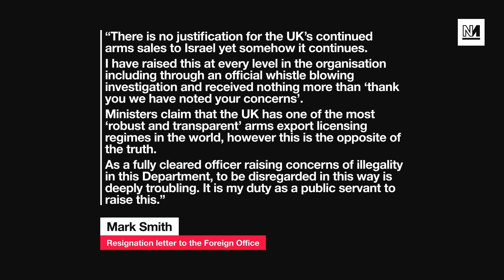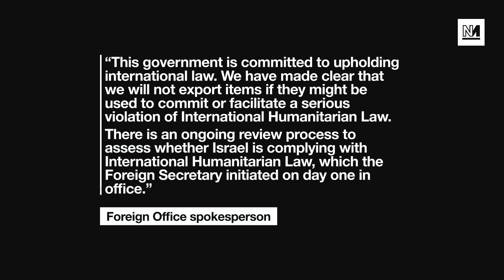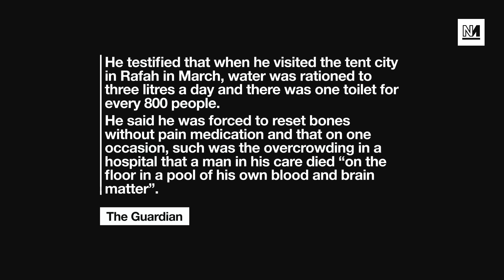UK Diplomat Resigns Over Israel Arms Sales